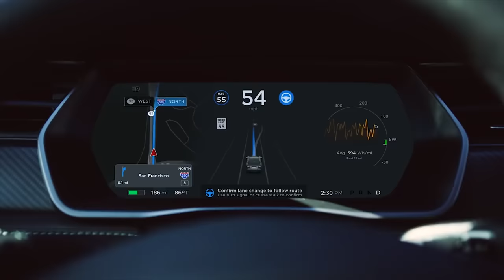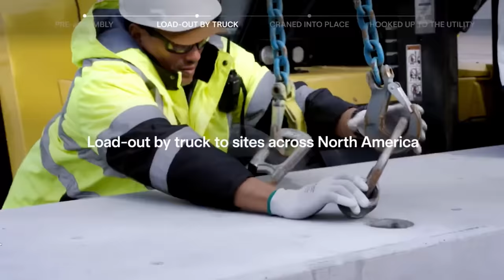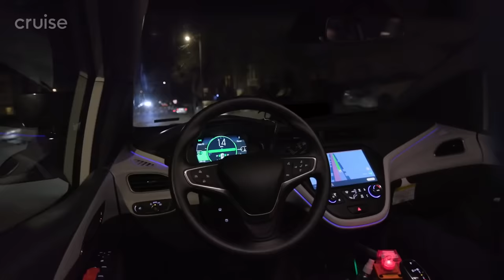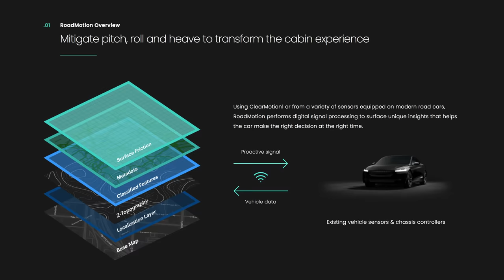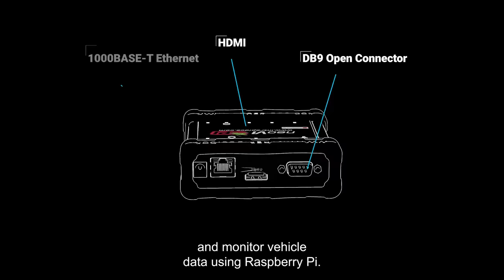BYD Makes More Per Car Than Ford; Tesla Slashes Supercharger Install Time - Autoline Daily 3786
0:00 BYD Makes More Per Car than Ford
1:27 BYD Working on Next-Gen Blade Battery
2:19 Tesla Settles Autopilot Lawsuit
3:12 Tesla Slashes Supercharger Install Time in Half
4:16 GM Ready to Restart Cruise
5:09 Ford Dropping Direct Sales in Europe
6:00 BMW Forms EV Partnership with Rimac
6:33 Porsche Expanding Use of Active Suspension Tech
7:52 Ford Taking Orders for Updated Mach-E
8:42 New Toyota 4Runner Debuts Today